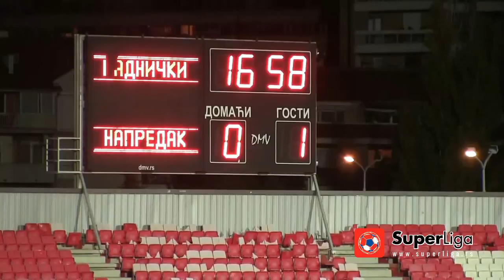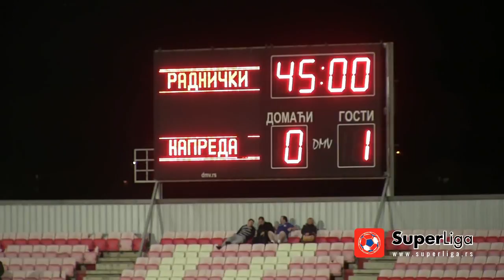Super liga 2017/18: 15. Kolo: RADNIČKI NIŠ – NAPREDAK 1:3 (0:1)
Super liga Srbije: 15. Kolo: RADNIČKI NIŠ – NAPREDAK 1:3 (0:1)
Strelci: Nikola Raspopović 68' - Enver Alivodić 17', 72', Uroš Đerić 60'